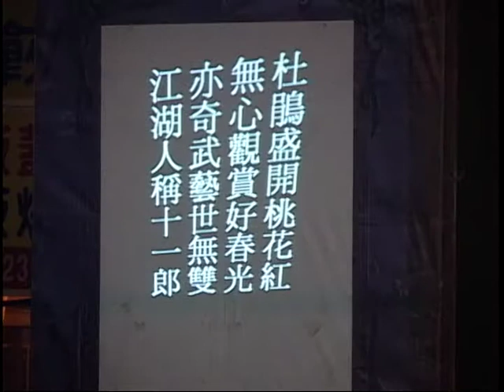4/28 十一郎（101文化就在巷子裡）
演出名稱：十一郎 Shiyi Lang
演出團體：芝山雅韻戲劇團 Zhi-Shan Theater Group
演出時間：4月28日19：30
演出地點：中正區延平南路171巷口

劇情簡介：
青龍山寨徐鳳珠巧遇十一郎穆亦奇，弄巧成拙成了冤家。太尉子高登與知府子劉仁杰強搶民女，鳳珠救人反被捉。兄世英夜襲救人，斷後被捉住。鳳珠率眾救兄，穆亦竟不明狀況助官兵，反被誣判刑，世英兄妹用計劫法場，眾人除奸，奇、珠終成歡喜冤家。
第一場 奪雁、第二場 廟會、第三場 除霸、第四場 羞郎、第五場 劫虎、第六場 冤判、第七場 聞訊、第八場 救郎、第九場 洞房。

資料提供單位：臺北市立社會教育館